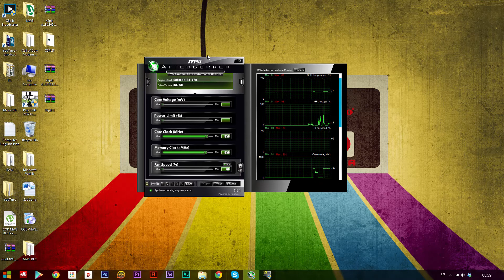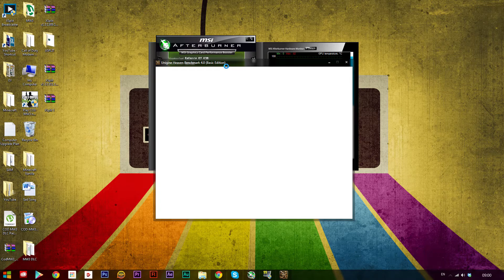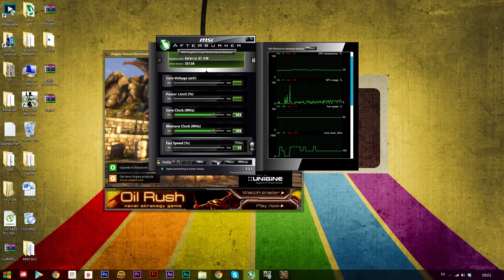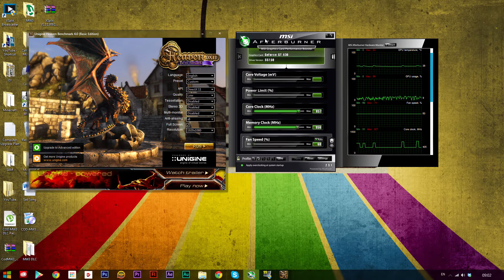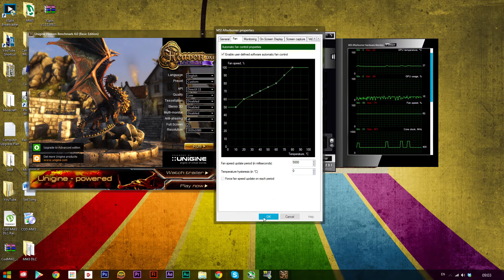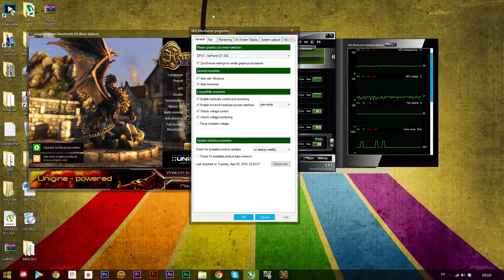HOW TO OVERCLOCK ANY GRAPHICS CARD WITH MSI AFTERBURNER (FREE)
A Simple guide on how to software overclock any graphics card with MSI After Burner and the settings recommended for use.

And get free extras from me... :D
Free shout out to all donators!
Music
Thank you to Fullscreen Network for their help in making my channel more popular and their help providing analytics, as well as creation tools and tips.
I congratulate you, if you've read this far! :D
Thank you very much! If you ever have a question, just add a little ':-O' face at the end and I'll answer it before everyone else as a reward! :D

Armytricks